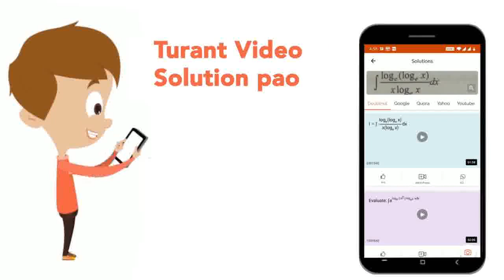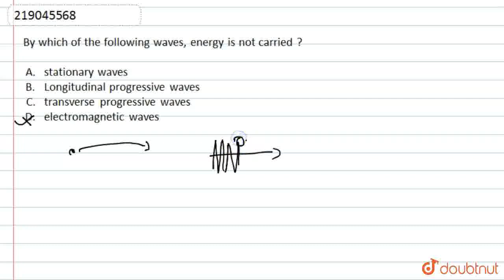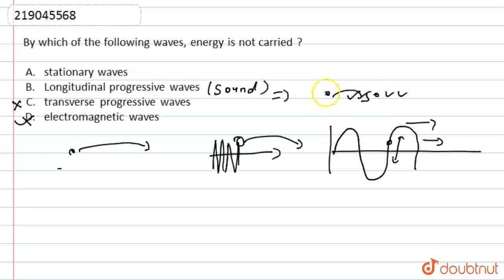By which of the following waves, energy is not carried ? | CLASS 12 | WAVE MOTION | PHYSICS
By which of the following waves, energy is not carried ?
Class: 12
Subject: PHYSICS
Chapter: WAVE MOTION
Board:IIT JEE

👉 Have Any Query? Ask Us.